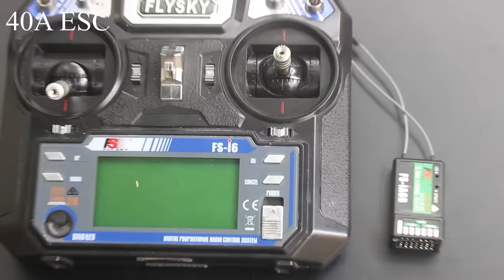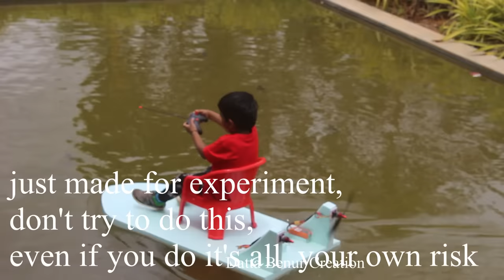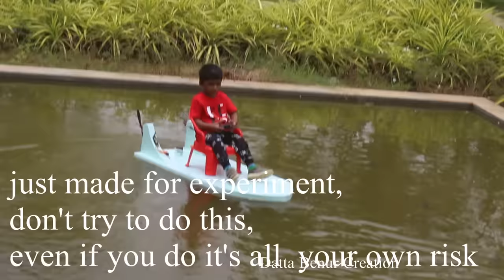Build A Boat For My Son - How to make a single seat Boat For Kids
Learn - Build A Boat For My Son - How to make a single seat Boat For Kids - Easy Ways

12V DC GEAR MOTOR 30 RPM
12V DC GEAR MOTOR 60 RPM
100 RPM
1000 RPM
12 Volt LED Light =

Sunboard Sheet
2mm Thickness =
5 mm Thickness =

Battry
9V Rechargeable Battery 300 Mah Ni-Mh =
12 Volt Battery Charger =
Electric Soldering Iron =
9v battery connectors 10 pcs =